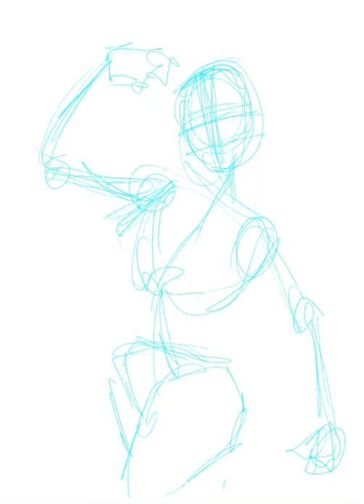Drawing She Hulk in Procreate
Been on a kick lately for drawing Marvel characters, and She Hulk is one of my favs! Loved the John Byrne run for her book back in the 90s. I would HIGHLY recommend finding them and reading them. This is not an instructional video and I don't profess to be a great artist or anything, but I do want to improve and do my own comic book.